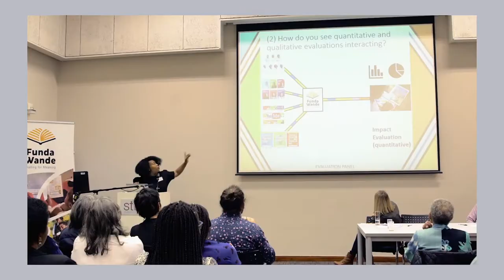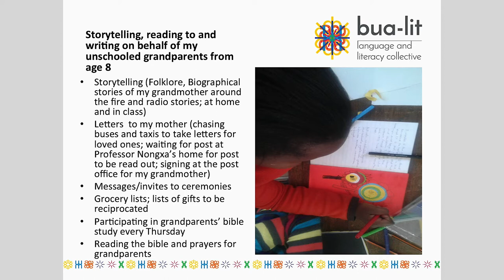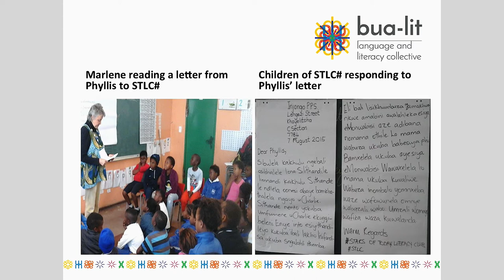Literacy Lekgotla (Research Panel) 2019_Xoli Guzula